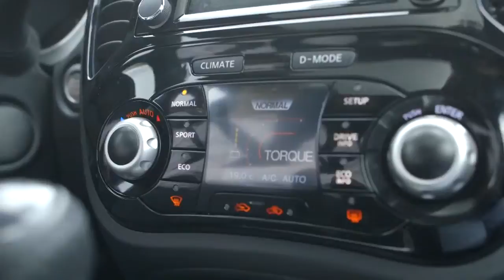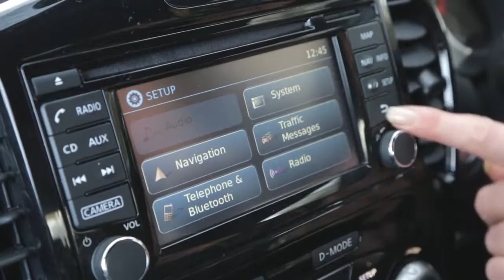NISSAN JUKE: ECHTE SPANNUNG, ECHTE KONTROLLE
WIE SICHERHEIT UND PERFORMANCE BEIM SPORTLICHEN NISSAN JUKE HAND IN HAND GEHEN

Erlebe auf einer rasanten Fahrt mit europäischen Besitzern des NISSAN JUKE, wie dessen sportliche Reaktion mit intuitiver Sicherheits-Technologie fein abgestimmt ist. Sie erklären, wie seine Technologie ihnen hilft, alle Hindernisse zu überwinden, und eine sichere Fahrt gewährleistet. Mit einer Auswahl von 3 Fahr-Einstellungen -  Normal, Eco and Sport - ist für jeden etwas dabei.